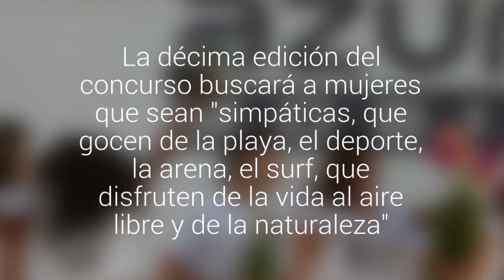Miss Reef abrió las postulaciones para su versión 2016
La décima edición del concurso buscará a mujeres que sean "simpáticas, que gocen de la playa, el deporte, la arena, el surf, que disfruten de la vida al aire libre y de la naturaleza".